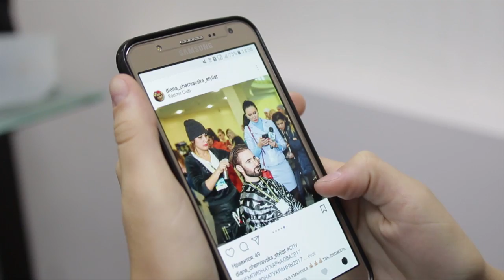Маг- н КЛАССИКА, Fashion эксперт Даша Старикова и стилист Диана Чернявская